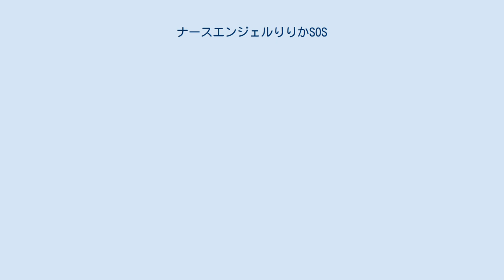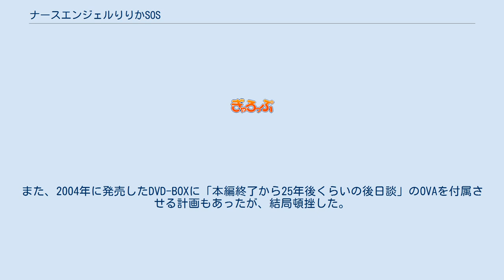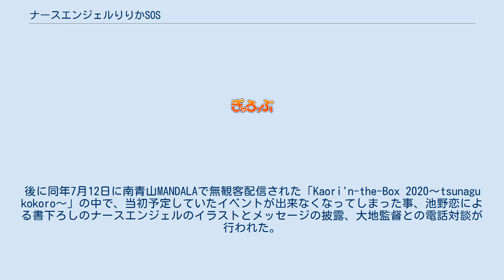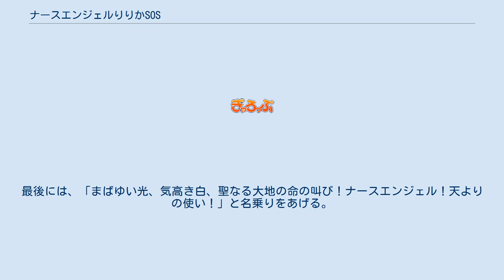ナースエンジェルりりかSOS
『ナースエンジェルりりかSOS』（ナースエンジェルりりかエスオーエス）は、少女漫画雑誌『りぼん』1995年1月号から1996年6月号まで連載された、秋元康原作・池野恋作画の漫画。
また、それを原作とした1995年7月7日から1996年3月29日までテレビ東京系列で放送されたテレビアニメ。
 原作者とされる秋元康は「戦う看護婦」や「クイーン＝アースとダークジョーカーの名前」といった概念のみを発案した事実上の原案者であり、詳細な作品設定を考案したのは漫画版の作画を担当した池野恋である。
 テレビ東京系で1995年7月7日から1996年3月29日まで、毎週金曜日18:00〜18:30に放送された。
全35話。
なお、1996年3月15日から3月29日までの期間は、ミュージカル第1話から3話までを放送。
 大地丙太郎のTVシリーズ初監督作品であり、その後監督を務めた『セクシーコマンドー外伝 すごいよ!!マサルさん』や『僕等がいた』などの作品でも本作のセルフパロディやオマージュが登場している。
また、原作クレジットの秋元康と小室哲哉が主題歌の楽曲を担当していた。
 『美少女戦士セーラームーン』などに続く変身ヒロインアニメで、コミカルだった前番組の『赤ずきんチャチャ』とは対照的にシリアス路線が特徴である。
本作は『セーラームーン』（提供はバンダイ（現バンダイナムコ）に対抗しうるポスト『チャチャ』と位置付けられている。
 メインスポンサーはタカラ（現・タカラトミー）。
変身ヒロインのメインアイテムは新規に製作された。
なお、ナースエンジェルの要素は前番組の『赤ずきんチャチャ』の変身ヒロイン・マジカルプリンセスを彷彿させたものとなっている。
同じ漫画雑誌、玩具スポンサー、テレビ局、広告代理店と制作会社とそのスタッフを『チャチャ』からそのままスライドする形となった。
 また、ヒロインの脇を固める仲間キャラクターが男性であるという点は『チャチャ』と同様である。
当時は『セーラームーン』が放映中で、『チャチャ』とは大きく異なるシリアスなストーリーに購買層である子供がついていけず、放送短縮となった。
また、当時は変身ヒロイン路線から脱却して原作準拠に変わった『チャチャ』を終わらせ、再び変身ヒロインアニメの『りりか』が始まったことに『チャチャ』ファンが反発していたとも言われた。
『チャチャ』と本作は、初めは変身した時の記憶がないところや敵組織が全滅した後も戦い続けるというところは共通している。
 命と引き替えに地球を救うことを決意したりりかと、彼女を前に苦悩する人々の姿を描くという最終話の内容決定は、放映当時いじめを苦にした自殺が急増していたことを受けたもので、死を決意した人へメッセージを送る意図が込められている。
『アニメディア』の企画である「今月の名場面」では150票以上を獲得し、1位に輝いた。
 8ヶ月の放送期間内でりりかが2回の誕生日を迎えているため、どちらが公式の誕生日なのか混乱が起きた。
後にスタッフが誕生日は7月7日とする公式見解を出した。
また、りりかの誕生日パーティーがファンやスタッフ・キャストたちによって開催されている。
 本作はあくまでも完結した内容となっており、OVAなどによる続編・後日談の計画はない。
また、2004年に発売したDVD-BOXに「本編終了から25年後くらいの後日談」のOVAを付属させる計画もあったが、結局頓挫した。
 森谷りりかは、私立白鳩学園に通うどこにでもいる普通の小学4年生の女の子。
10歳の誕生日に同学園に転校してきた、別の宇宙にあるもう一つの地球・クイーン＝アースの戦士カノン（加納望）から「ナースエンジェル」として地球侵略を企むダークジョーカーと戦い、地球を救う「命の花」を探す使命を託される。
りりかはカノンの助けを得ながらダークジョーカーと戦っていくが、カノンは病気や死を撒き散らす黒のワクチンにその身を蝕まれていた。
ナースエンジェルの聖なる力の源で残り少ない緑のワクチンを惜しむカノンは治療を拒否し、命を落としてしまう。
 カノンの力を譲り受けたりりかの幼馴染・宇崎星夜をパートナーに迎え、戦いと命の花探しは続く。
そしてダークジョーカーとして甦ったカノンの裏切りに傷つきながらも、すべて消費してしまった緑のワクチンはダークジョーカ...